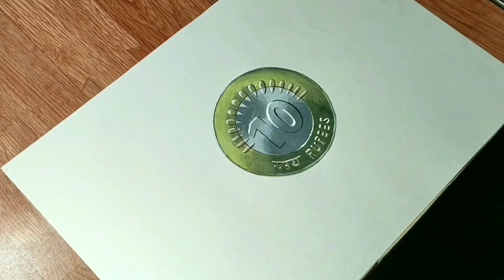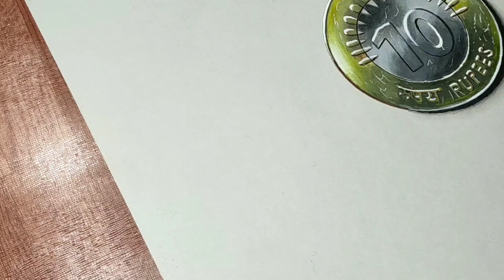Drawing of a Indian 🇮🇳 10 rupees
drawing of a Indian 🇮🇳 coin hope you like it